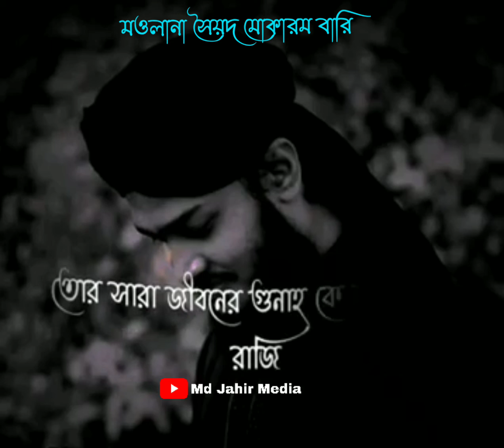new islamic WhatsApp status আল্লাহ কাছে কি ভাবে ক্ষমা চাইবেন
Md Jahir Media চ্যেনেলে আপনাকে স্বাগতম ! .

    নতুন সকল ভিডিও পেতে চ্যেনেলেটি
                       বেল বাটান্টি অন করুন !